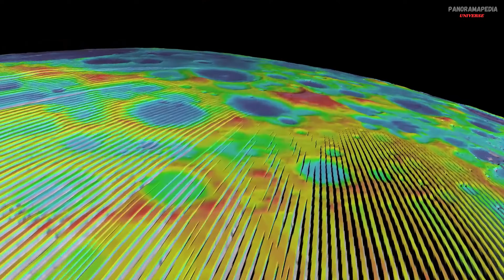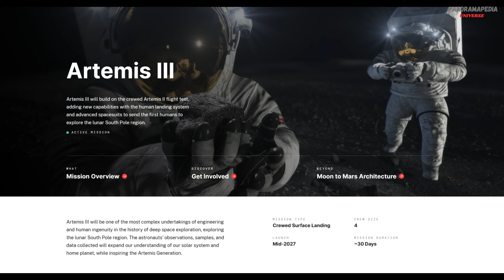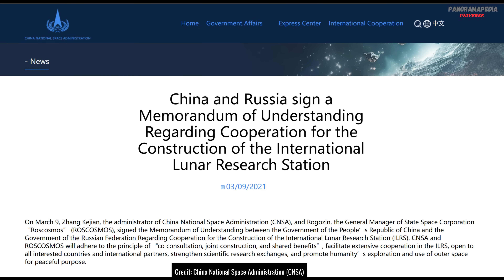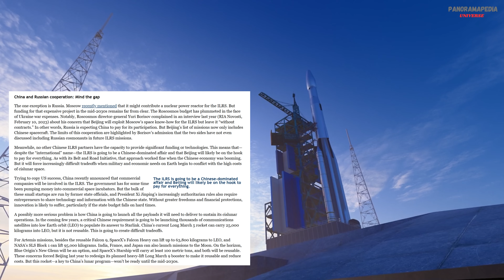Future Lunar Cities: NASA vs. China's Vision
NASA’s Artemis 3 mission is preparing to return astronauts to the Moon’s South Pole for the first time since Apollo. At the same time, China and Russia’s lunar program is racing to build a nuclear-powered Moon base by the 2030s. This video compares the two space powers, exploring NASA's Artemis III mission and China-Russia’s plans to set up an international research station on the Moon. Who will lead the next era of lunar exploration?

CREDITS & SOURCES:
Images, Animations & Visualizations:
NASA Visualization Studio
NASA Artemis Program Media Kit
CNSA (China National Space Administration) public domain assets
Roscosmos Media Library
ESA (European Space Agency) Press Materials
SpaceX Starship Illustrations: SpaceX.com/media
Axiom Space Press Kit
DALL·E & AI-generated illustrations (Created by this channel)

Video Footage & Screenshots:
NASA South Pole Animation (Credit: NASA Scientific Visualization Studio)
CNSA lunar concept art via official media releases
Screenshots taken from publicly accessible government and agency media